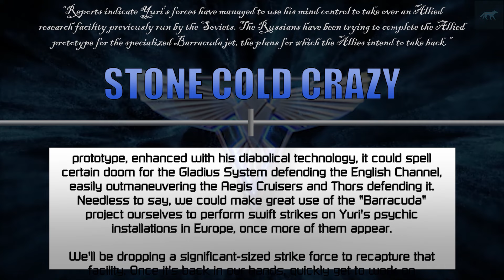[RA2:YR Mental Omega 3.3.6] THE MENTAL OMEGA WAR 09 : Allied Mission 15 - Stone Cold Crazy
Command & Conquer: Yuri's Revenge is an expansion pack to Command & Conquer: Red Alert 2 developed by Westwood Pacific. The game was released in North America on October 10, 2001[1] by EA Games. The game is centered on a shadowy ex-Soviet figure named Yuri who has established a secret army of his own and poses a threat to the free will of the world.

Mental Omega is a free unofficial expansion pack for Command & Conquer Red Alert 2 Yuri's Revenge. It started off as a balance modification created by Speeder and Mevitar and was first released in 2005. After a few years, it had grown into an unofficial sequel with new campaigns for the Allies, Soviets and Yuri. Now, version 3.3 marks the end of the long road and is the final iteration of the Mental Omega mod series.

You need to have the original Red Alert 2 Yuri Revenge game files to play Mental Omega.